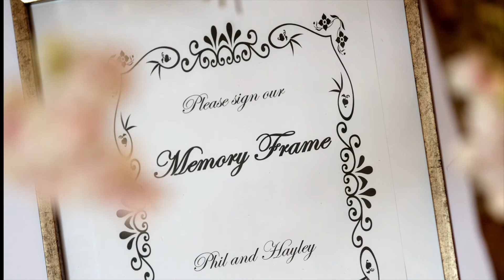JOL Photography Wedding of Hayley and Phil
Highlights of Hayley and Phil's wedding at The Mill Barns Bridgnorth Shropshire.